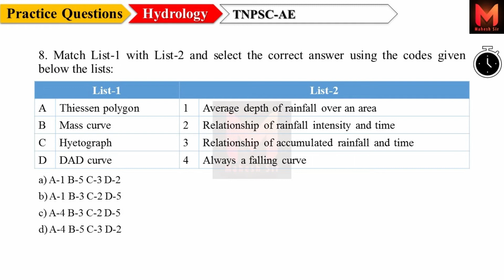TNPSC_AE_CIVIL | Practice Questions | Hydrology Part-1